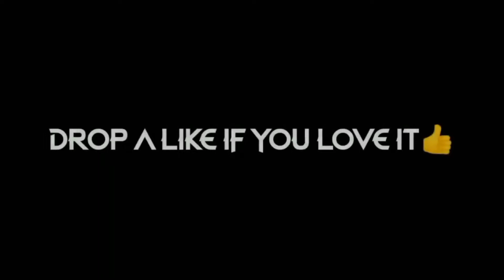Call Of Duty Mobile Montage || Dil Dooba || Ghost 09